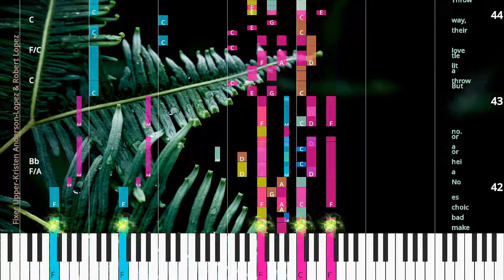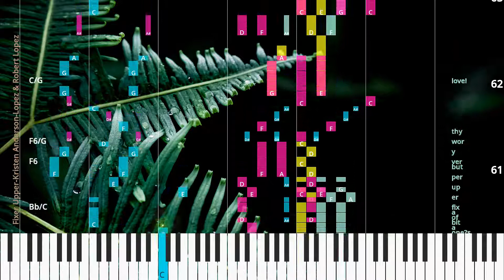🎹Fixer Upper, Chord & Lyrics, Kristen Anderson-Lopez & Robert Lopez, Synthesia Piano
♫ Synthesia Piano Tutorial, Chord & Lyrics: Fixer Upper, Kristen Anderson-Lopez & Robert Lopez

* Lyrics
Is it the grump y way he talks?
Vo ya vo ya vo ya.
Or the clump y way he walks?
Or the pear shaped,
square shaped,
weird ness of his feet?
And though we know he wash es well,
he al ways ends up sor ta smell y.
But you’ll nev er meet a fel la who’s as sen si tive and sweet.
So he’s a bit of a fix er up per,
so he’s got a few flaws.
Like his pe cu li ar brain,
dear.
His thing with the rein deer,
that’s a lit tle out side of na ture’s laws.
but this we’re cer tain of: you can fix this fix er up per up With a lit tle bit of love.
Na na na hei a na.
Na na na hei ja nah hi ja na.
Is it the way that he runs scared?
Or that he’s so cial ly im paired?
Or that he on ly likes to tin kle in the woods?
Is his thick and curl y back hair may be throw ing you off track there?
Or the way he cov ers up that he’s the hon est goods?
He’s got a coup le of bugs.
His i so la tion is con fir ma tion of his des per a tion for heal ing hugs.
He’s just a bit of a fix er up per,
but we know what to do.
The way to fix up this fix er up per is to fix him Na We aren’t say ing you can change him,
hi ’cause ja ple don’t real ly change.
We’re Na ly say ing that love’s a force that’s Na er ful hi and strange.
ja na.
No mans make bad choic es No a hei or a or no.
But throw a lit tle love their way,
Throw a lit tle love their way,
and you’ll bring out their best! True love brings out the best!
Fa ther,
sis ter,
broth er,
we need each oth er to raise us up and round us out! Ev ’ry one’s a bit of a fix er up per,
but when push comes to The on ly fix er up per fix er that can fix a fix er up per is...
True,
true,
true,
true,
true
Ev ’ry one’s a bit of a fix er up per but ver y wor thy love!

* Chords
Ab/Bb
Bb
Eb
Cm
Cm/Bb
Bb
Eb
Ab
Db/Ab
Db
Ab/C
Ab/Eb
Fm
Gb
Ab
Bb
Eb
Cm
Fm9
Bb
Eb
Cm
Gb
Db
Ab
F
F/A
Bb
C
F/C
C
F
Bb/F
F
Gb
Cb/Gb
Gb
Db5
Ab
Db
E
Gb/Ab
Db/Ab
Db
Ab/C
Gb
Db
Ab
Db
C/G
E+
Am
D7
Ab
Gb
Db
Ab
Gb
Db
E
Cb
Gb
Db
Gb/Ab
Ab
Gb/Ab
Db
Eb/Bb
Gb/Ab
Db
Ab/C
Ab/Eb
Fm
Fm
Cm
Gb
Ab
Ab/Gb
F
F/A
Bb
F/C
C
Gb
Cb/Gb
Gb
C
Bb/C
Bb/E
F
C
C/Bb
F6
F/D
F/G
C
Bb/C
F6
F6/G
C/G

♫ Kristen Anderson-Lopez & Robert Lopez Piano Tutorial
♫ Kristen Anderson-Lopez & Robert Lopez Chord
♫ Kristen Anderson-Lopez & Robert Lopez Lyrics
♫ Kristen Anderson-Lopez & Robert Lopez Subtitle
♫ How to play Fixer Upper
♫ Fixer Upper Piano Chords
♫ Fixer Upper Piano Easy
♫ Fixer Upper Piano Difficult
♫ Fixer Upper Piano Cover
♫ Fixer Upper Piano Remix
♫ Fixer Upper Piano Tutorial
♫ Fixer Upper Notes
♫ Fixer Upper Piano Tiles
♫ Fixer Upper Easy Slow
♫ Fixer Upper Academy Piano